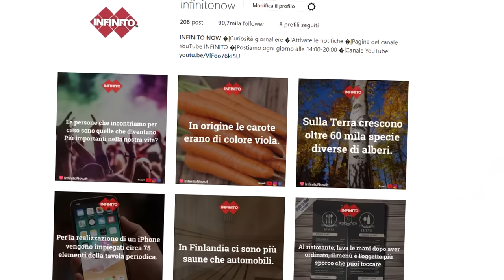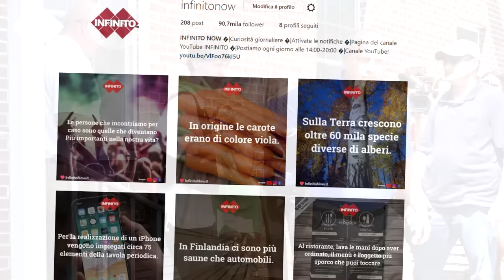5 Ragazzini Condannati Alla Pena Di Morte